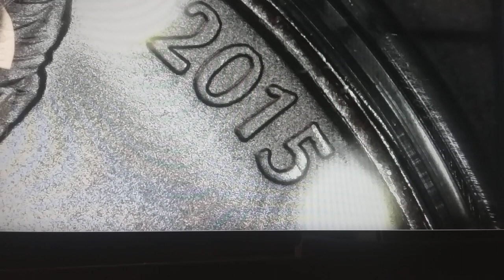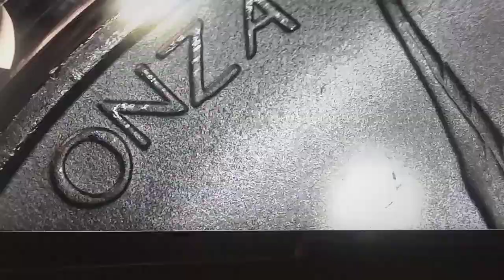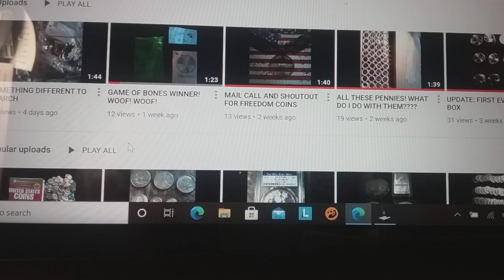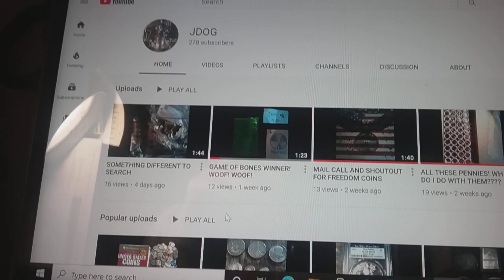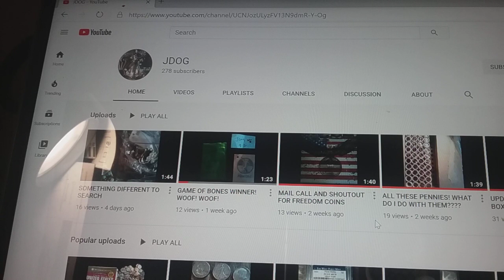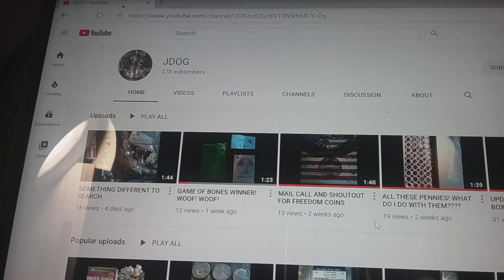SHOUTOUT FOR JDOG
PLEASE READ & AGREE TO: Entering a Handyandy73 6 giveaway means you have read and understand the rules and regulations below!!! 1. Eligibility: Giveaway ("The Giveaway") is open to legal residents of the United States & (IF from canada I will pay up to $5 shipping if you would like to cover the rest). Who are at least 18 years of age at time of entry (Entrant"(s)). 2. Prize: The Giveaway allows Entrants to enter random drawings on the Handyandy73 6 YouTube Channel (the Channel) THE ODDS OF WINNING ANY PRIZE DEPENDS ON THE TOTAL NUMBER OF ELIGIBLE ENTRIES RECEIVED. No Prize substitution or cash alternative is allowed except at the sole discretion of Sponsor. If a Prize cannot be awarded due to circumstances beyond the control of Sponsor, a substitute prize of equal or greater retail value may be awarded. The Winner will be solely responsible for all federal, state and/or local taxes, and for any other fees or costs associated with the Prize received. 3. Giveaway Period: The Giveaway shall begin, at the release of said video, or in chat, and will end when time is up. ("Giveaway Period"). 4. How to Enter: To enter the Giveaway you must follow instructions as stated by the sponsor. 5. YouTube Policies a) Your participation in and entry into this giveaway must be in compliance with YouTubes own Community Guidelines. Entries which don’t comply with YouTubes Community Guidelines will be disqualified. b) YouTube is not a sponsor of this Giveaway. By entering this Giveaway, you release YouTube from any, and all liability.
As well Handyandy73 6 is released from liability related to this Giveaway as to pertain to minors who lie about their age.6. Sponsor: Handyandy73 6 Please make sure to send your screen name along with your real name & address to claim any GAWS to
PRESONAL NOTE ANY PRIVATE INFO I RECEIVE IS FOR THE SOLE INTENTION OF JUST FOR GAWS! I DO NOT AND WILL NOT SHARE/SELL PRIVATE INFO AND HAVE ZERO TOLERANCE FOR THOSE THAT DO 😊